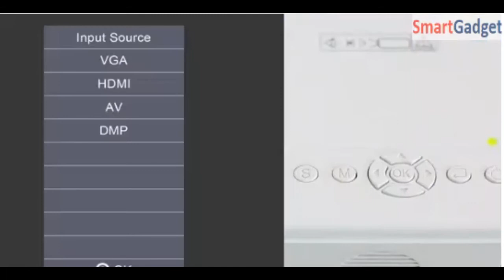Vivicine K3 Mini Projector || Best Projector Compatible with HDMI,VGA,USB,AV,Laptop,Smartphone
Vivicine K3 Full HD Projector WiFi Android Smart Portable Mini Projector,1920x1080P Phone LED Video Home Cinema Proyector Beamer